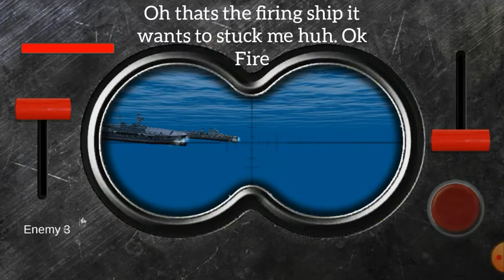Submarine War | Ep 1. Sinking ships using a Sub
Today i'm playing a game from Google Play where im not a ship. But im a Submarine. This spectacular game is all about Torpedoing ship and sink them also the ships sometimes come in a collision in harder levels one of the ships are Firing at your Sub &
Lately sink them without care.
You can also try this game by yourself.

This Game is available ln Google Play Store▶ Submarine War